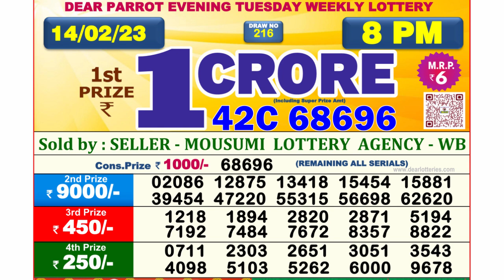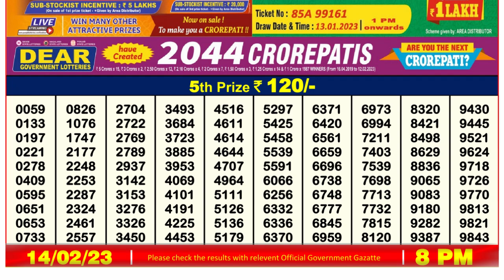Dear Lottery Sambad 8pm today 14.02.23 Nagaland State Lottery Result